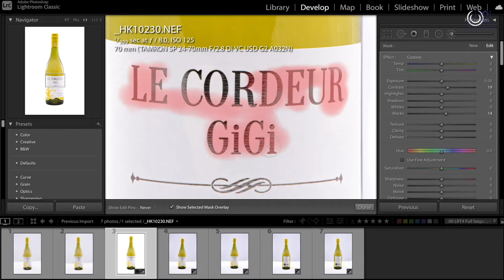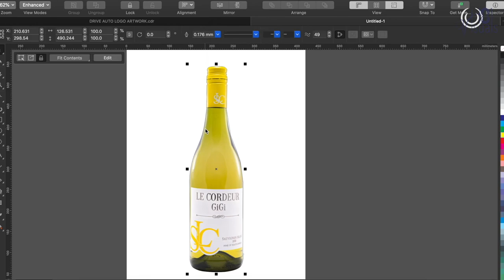How to photograph a Wine Bottle for a Catalogue - Behind the Scenes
We were tasked to photograph a bottle of wine for Le Cordeur that they will be using for Cataloging and general advertising. This is how to photograph it and what it took to get to the final result.
Our Photographer Heinrich Knoetze captured the shoot.
Should you require a shoot have a look to see what we can do for you and you business.
Technical:
The Shoot Brief required us to do a white back with the wine botthe for the client. We also created a cutt out option for the client.
We used a 3 light set up as seen in the video.
Gear - Camera - Nikon D810 with 24-70.
Lights Godox AB600 & 2xAD200 with Soft box.
Should you have any technical questions please don’t hesitate to ask.
Looking forward to hear your feedback.